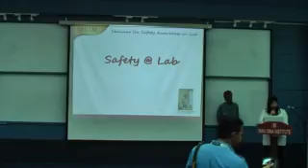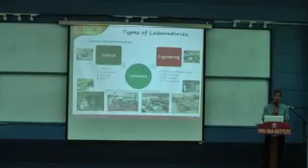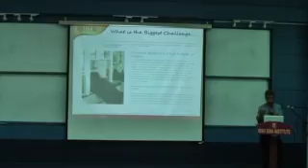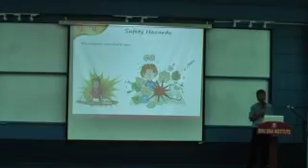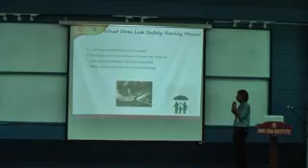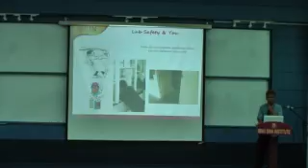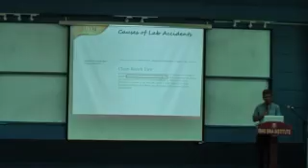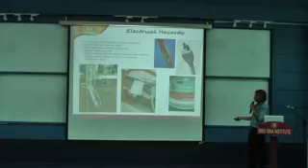Safety Awareness Seminar 2015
Safety briefing by En Hanan
13 March 2015